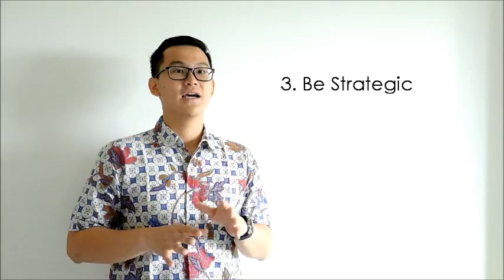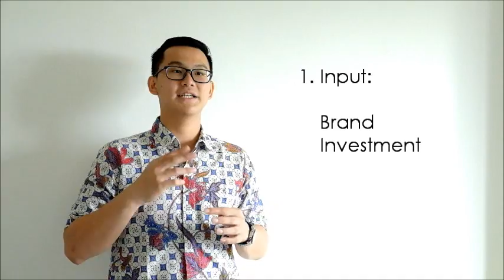[BRAND MGT] Measuring ROI by Andy Santoso